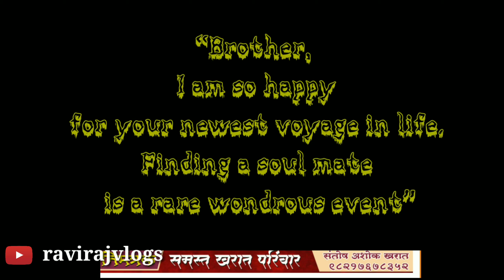Bhawa chi halad|ankush kharat|14/08/2020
Music Composer & Lyrics: Pravin Koli - Yogita Koli
Singers: Pravin Koli, Keval Walanj, Sneha Mahadik
Music Produced & Programmed by: Tejas Padave
Mixed & Mastered by: W Keval Jaywant @MixTune Music
Directed by: Pravin Koli
Associate Director: Akshay Gore
Director of Choreography: Sachin Kambale (Rythm Art Institute, Alibaug)
Assistant: Sameer Gaikwad
Art Director: Pavan Lonkar

Listen ad-free with YouTube Premium
Song
Goldichi Halad
Artist
Pravin Koli,Sneha Mahdik,Keval Walanj
Album
Goldichi Halad
TipsMusic (on behalf of Tips Music), and 1 music rights societies

Shingala Navara Jhaylay Go
Album :- Gori Gori Vesavachi Pori
Singer :- Shrikant Narayan
               Shaila Chikhale
Composer :- Vijay Kathin
(Vesavkar Mandali)
Singer:- Hitesh Kadu
Vocal Recording:- Swapnil Kadu
Studio :- Swar Music Recording
                Studio
 (Sonari, Uran, Navi Mumbai)
Video Credit:- Umesh Koli
                        Ram Sonane
Song : dhavala mendhar hakili
गीत संगीत व् गायक : सुजीत पाटिल     संगीत संयोजक : अमित फुलोरे

Album: Rajachya Haldila
Song: Aaj Amche Rajache Haldila
Singer: Shakuntala Jadhav
Director: Vinay / Maya Jadhav
Artist: Jagdish Patil, Santosh Ambre, Sachin Kulkarni

Song
Aaj Amche Rajache Haldila - Rajachya Haldila, Marathi Lagnageete
Song : mahila jatago
Singer: parmesh Mali prachi surve
Geetkat :Prakash chugule
Sangit sayojak: Sonu Bhoir vijay dhivar pr recording studio.

haldi ceremony#aagrihaldiceremony#youtubeindia

Song          Goldichi Halad
Artist.        Pravin Koli, Sneha Mahdik, Keval
                   Walanj
Album       Goldichi Halad
Licensed to   TipsMusic (on behalf of Tips    YouTube by               Music),